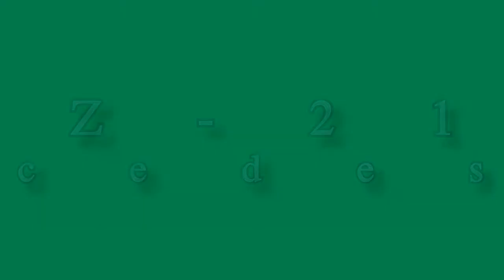Qabağını yox gücünü qaldır/2.3L turbo VAZ-2107 400 🏇 güclü/Mercedes-Benz motoru M111E23